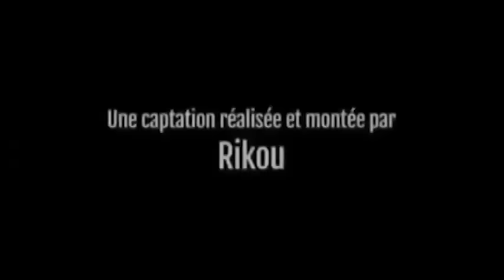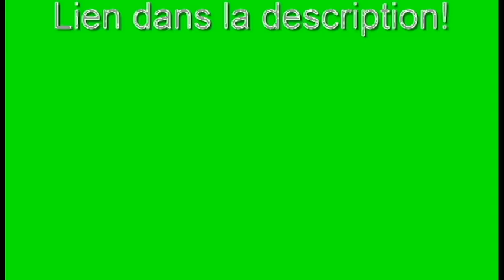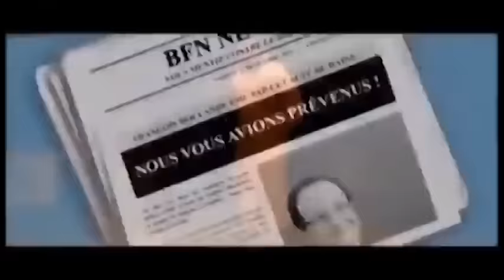La Bête Immonde complet 1_trending_status #2023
Spectacle complet en français.